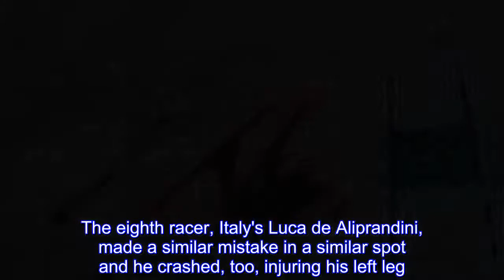Look out! AP pics of crashes in men's giant slalom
The fourth man heading down the mountain in the Olympic giant slalom, Austria's Manuel Feller, lost his balance approaching the next-to-last gate, fell onto his backside and skidded across the finish line and into the orange safety netting lining the course.The eighth racer, Italy's Luca de Aliprandini, made a similar mistake in a similar spot and he crashed, too, injuring his left leg.He was skiing fast enough to move into second place at that point before landing in the snow.Here he is (check out his facial expression):  Some other images of crashes captured by AP photographers Christophe Ena and Michael Probst along at the Yongpyong Alpine Center on Sunday:.